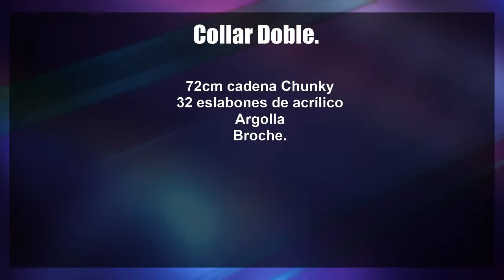JOYERÍA Y ARMADO | Tutorial: Haz tu propio collar doble 📄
📿 Tere Alcalá, experta en diseño y armado de joyería, nos trae un tutorial para un collar doble con eslabones de acrílico.

Necesitas estos materiales para realizarlo, te enseñamos cómo paso a paso
72cm cadena Chunky
32 eslabones de acrílico
Argolla
Broche.